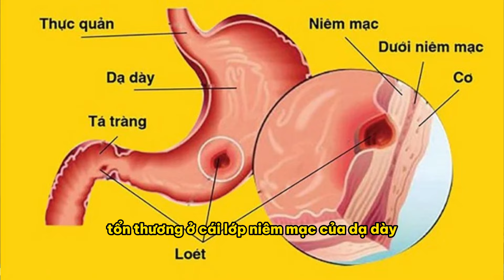Viêm Dạ Dày Và Trào Ngược Dạ Dày, Cách Điều Trị Hiệu Qủa Nhất |Dr Thùy Dung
Viêm dạ dày và trào ngược dạ dày là hai tình trạng sức khỏe phổ biến của hệ tiêu hóa mà nhiều người phải đối mặt. Để điều trị hiệu quả nhất cho hai vấn đề này, người bệnh cần thay đổi lối sống và chế độ ăn uống của mình. Việc hạn chế thức ăn cay nồng, thức uống có chứa cafein, và đồ ăn nhiều dầu mỡ cùng việc tăng cường tiêu thụ rau củ và ngũ cốc nguyên hạt là những biện pháp quan trọng. Ngoài ra, việc sử dụng thuốc kháng acid, thuốc chống co thắt dạ dày, và kiểm tra và điều trị kỳm sau nếu cần thiết cũng là các phương pháp điều trị được khuyến khích. Đồng thời, việc giảm căng thẳng thông qua các biện pháp như thiền, yoga, hay tập thể dục nhẹ nhàng cũng đóng vai trò quan trọng trong quá trình điều trị. Tuy nhiên, việc tuân thủ lịch tái khám và thảo luận với bác sĩ để nhận được sự tư vấn và điều trị cụ thể là vô cùng quan trọng.

Và còn nhiều video cùng chủ đề viêm dạ dày và trào ngược dạ dày:
Viêm dạ dày và Trào ngược dạ dày thực quản có gì khác nhau không? Điều trị như thế nào?

Click để theo dõi những video về sức khỏe từ Dr Thùy Dung các bạn nhé

00:00 Viêm Dạ Dày Và Trào Ngược Dạ Dày, Cách Điều Trị Hiệu Qủa Nhất
00:16 Trào ngược dạ dày là như thế nào ?
00:58 Những nguyên nhân của bệnh viêm dạ dày và trào ngược dạ dày
03:17 Các bệnh nhân nào hay bị trào ngược dạ dày nặng  hơn
03:33 Những loại thuốc cần sử dụng trong việc điều trị trào ngược dạ dày
04:52 Điều trị mãi không đỡ phải làm sao ?
05:43 Những điểm cần phải lưu ý khi điều trị viêm dạ dày và trào ngược dạ dày
06:29 Triệu chứng nào giúp phân biệt bệnh trào ngược và viêm dạ dày
07:19 Trào ngược dạ dày cần điều trị khác gì so với viêm dạ dày
08:30 Tổng kết những nguyên nhân, triệu chứng và cách điều trị
Mọi câu hỏi và thắc mắc inb theo đường link Dr Thùy Dung-Bác sĩ Dung tư vấn nhé:
Kênh video ngắn và trả lời ngắn của Dr Thuỳ Dung